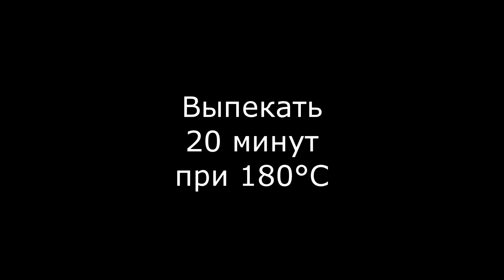Пицца с грибами в духовке [ бездрожжевое тесто для пиццы ]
Пицца с грибами на бездрожжевом тесте в духовке [очень вкусная пицца] 🍕

Ингредиенты для начинки:
- куриный рулет
- майонез
- кетчуп
- помидоры
- болгарский перец
- маринованные грибы
- сыр

Процесс приготовления:
- смешиваем все ингредиенты для теста
- выкладываем тесто на противень
- смазываем тесто кетчупом
- нарезаем и выкладываем все ингредиенты начинки
- выпекать в духовке 20 минут при температуре 180 градусов

Приятного аппетита!